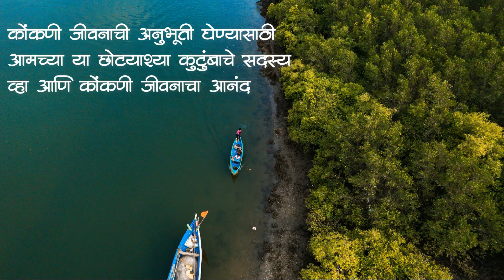कोंकणातील गौराई आगमन आणि तेजग्याचा टाळ वादन | कोंकणातील गणेशोत्सव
नमस्कार मित्रांनो,

Vinay Ghadigaonkar
Mukesh Ghadi